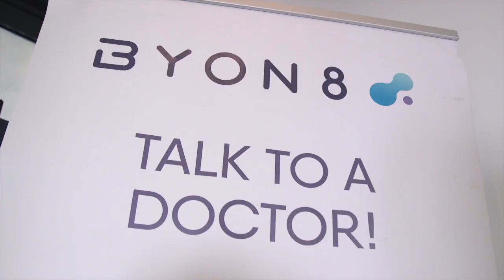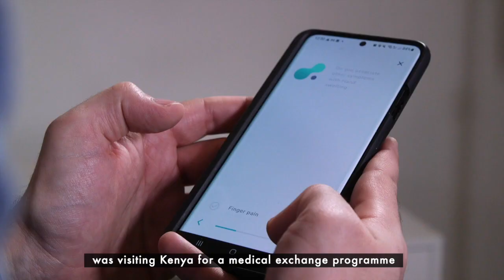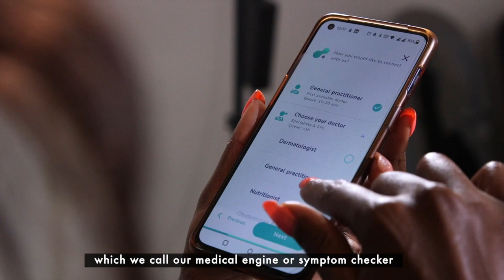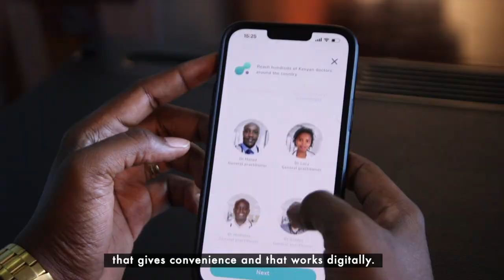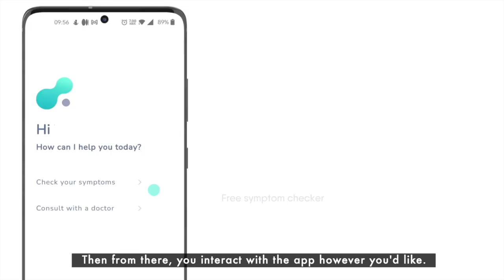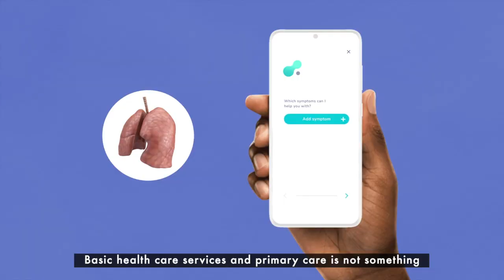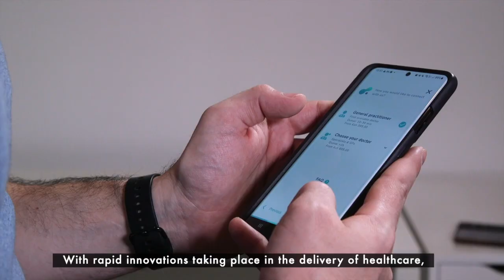The Making of a Telemedicine App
BYON8 is a digital medical diagnostic application originally founded in Sweden but has scaled up and is now operating in Kenya. It provides patients with online consultations with doctors, as well as a symptom checker that lets users self-assess themselves and their ailments. The app uses mathematical algorithms and Artificial Intelligence to transform patient data intocalculated diagnosis propositions. Kenya is an ideal market for digital products and apps as Kenyans are willing to adopt convenience over convenience, Dr.Josef Murad says. Visit the Safaricom Newsroom to read more

STAY UPDATED ON WHAT'S HAPPENING AT SAFARICOM